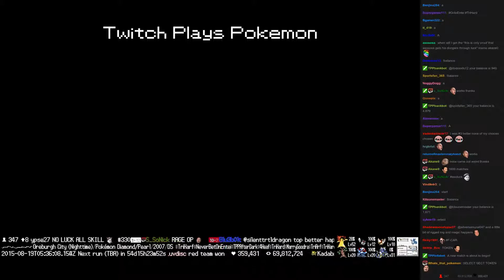Twitch Plays Pokémon Battle Revolution - Match #21038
Match #21038 [Blue: Ponyta, Octillery, Yanma] vs [Red: Monferno, Caterpie, Flareon]